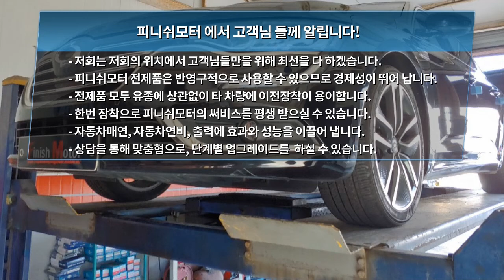[피니쉬모터 공지] sm6 16년 차량 울산에서 부산까지... 이벤트행사가 당분간 지속하겠습니다!~~매연감소! 출력증강! 연비개선! 피니쉬모터에서 해결해 드립니다!